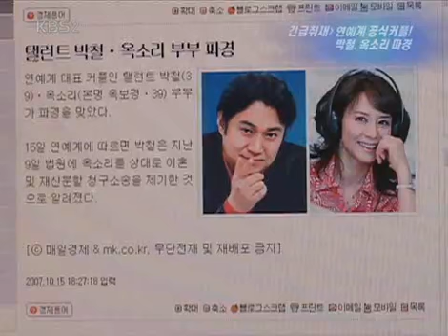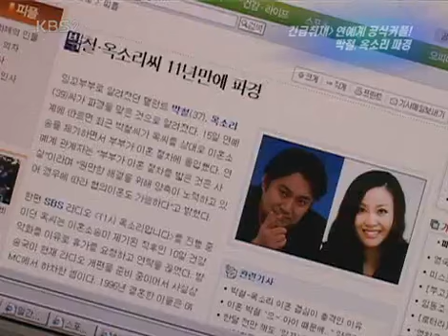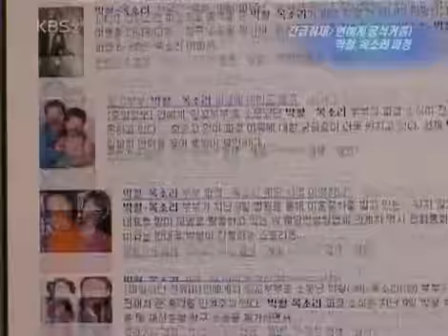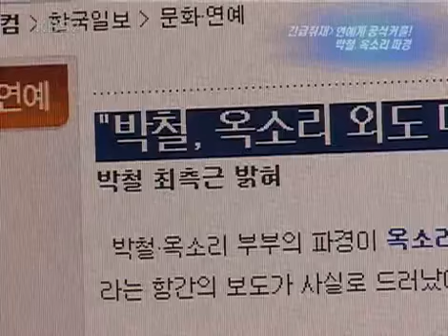Entertainment Report 20071020 #001